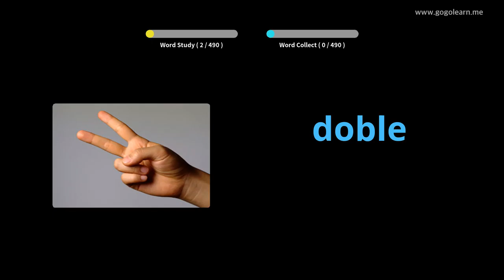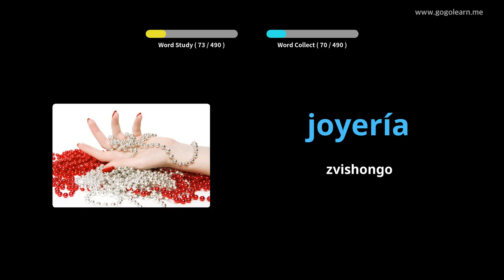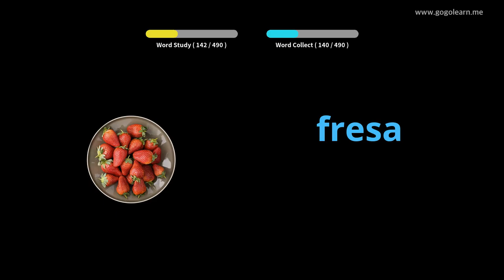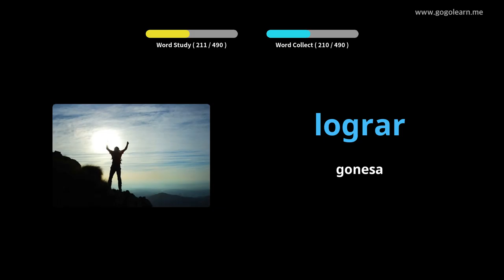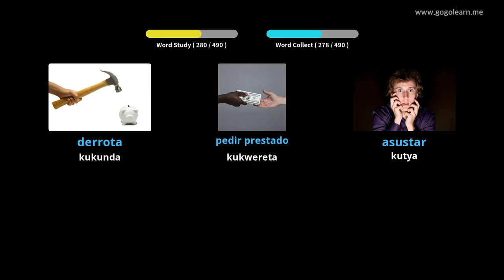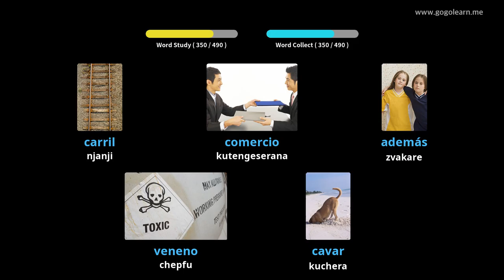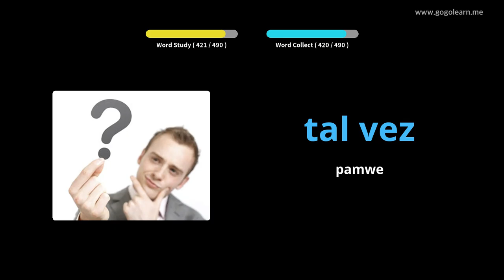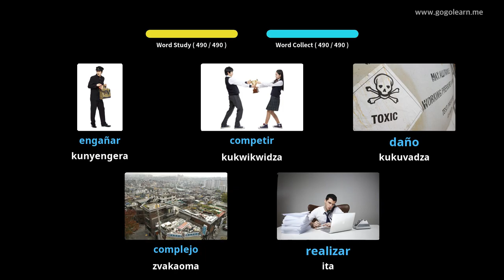Spanish Vocabulary Basic Sekondari Chikoro |Golearn